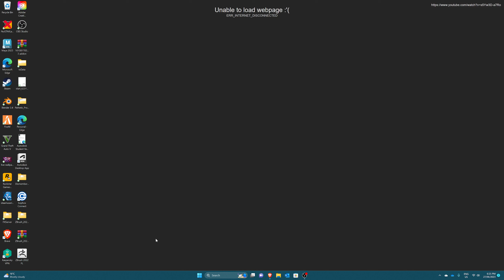Just chillin Gazzzz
ujQWHFAOIGSHAOGZSABJHGADMJPGWS FVF AGFA GLO NG GSAN AG GSA SAG AGOMNGA[OPGANFGS SAK A ,A,FF N GM GOFL GKI GK ZLZKG ZKN AG NND MAGV MASDP ASMOAN SOF AM GAMSGAOPGKAPG,SGG.GM AS M SAGOSA GSGAPL.F AS S/ .FF, AS  FF .AFS.F.AS F AAPW;WFS A AFS/SF L;  FS AS F [S F,[W,WAPMFW